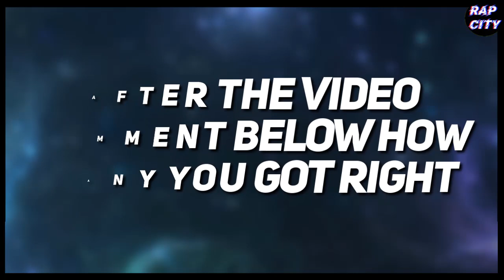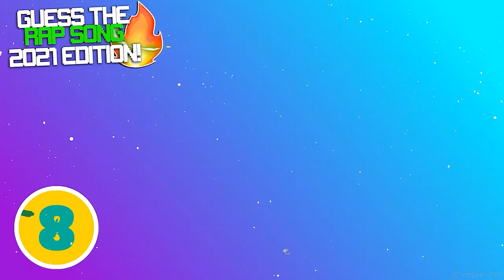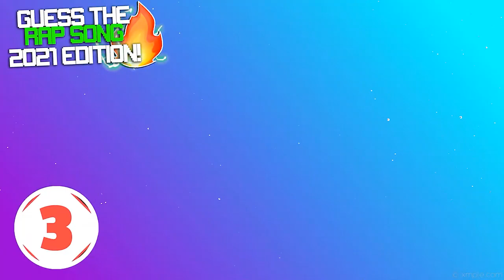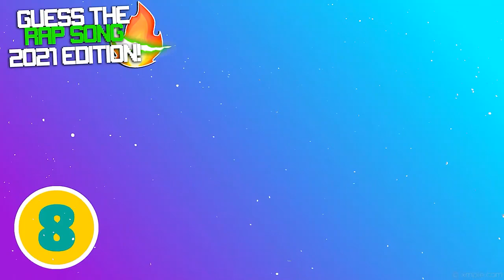GUESS THE RAP SONG CHALLENGE! (HARD)